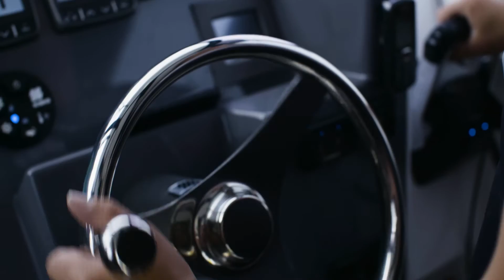The Secrets of Success | Martin Whitmarsh, CEO, Land Rover BAR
This weekend, we will be cheering on the Land rOVER bar team in the final stages of the 2016 Louis Vuitton America's Cup World Series in Fukuoka, Japan. In a Coutts Insights exclusive, we spoke to Land Rover BAR's CEO, Martin Whitmarsh about the unique culture that has been giving the team the edge on their peers.